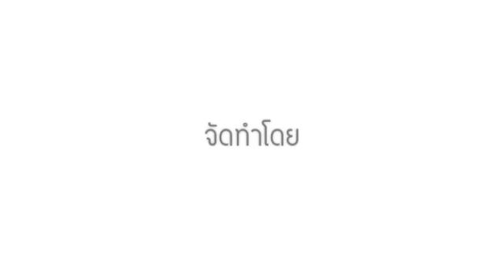TIC TAC TOUR ท่องทั่วไทย ท้าชล ม เกษตรศาสตร์ ศรีราชา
ทีม ท้าชล มหาวิทยาลัยเกษตรศาสตร์ ศรีราชา

ร่วมเป็นกำลังใจ ร่วมเชียร์ และ ร่วมโหวด CLIP VDO น้องๆนักศึกษาทั้ง 21 ทีมจาก 6 ภูมิภาคที่ผ่านเข้ารอบชิงชนะเลิศระดับภาค" โครงการ One-2-Call! BrandAge Award ปีที่ 6 การประกวดแผนสื่อสารการตลาด IMC Planตอน "TIC-TAC-TOUR ท่องทั่วไทย"รีบแชะ รีบแชร์ แล้วโชว์ ไอเดีย " เพื่อหาตัวแทนภาคเข้าชิงชนะเลิศระดับประเทศ ชิงทุนการศึกษา 200,000 บาท

( เริ่มโหวตClipVDOตั้งแต่วันที่ 21 -- 30 สิงหาคม 2555 ปิดโหวตเวลา 18.00 น.น่ะค่ะ )